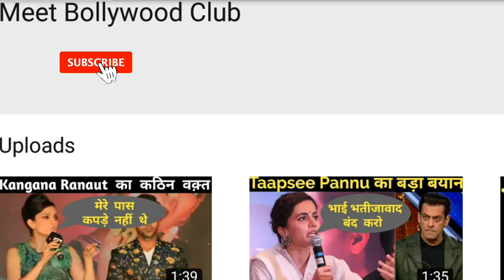Shraddha Kapoor ने बनाया नया Record | Shraddha Kapoor Viral Video | Meet Entertainment Club